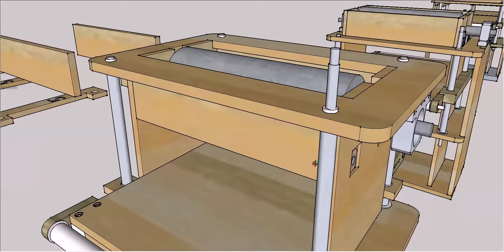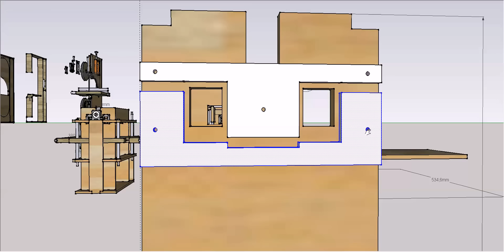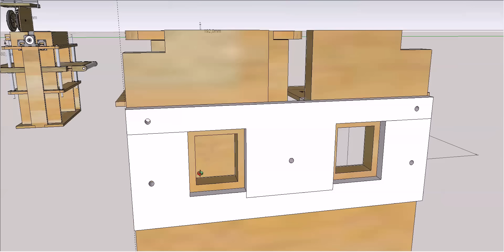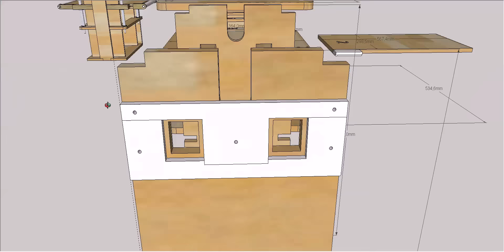Шлифовальный станок изготовление №2